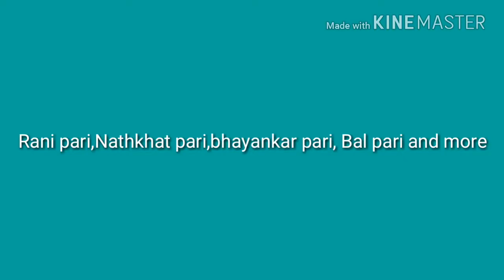Real name ,date of birth and year of gaurav veer actors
Hi guys balveer is always best but in youtube the new channel a kumar  the gaurav veer episodes  the channel is made for entertainment not for the place of baalveer so don't mind it